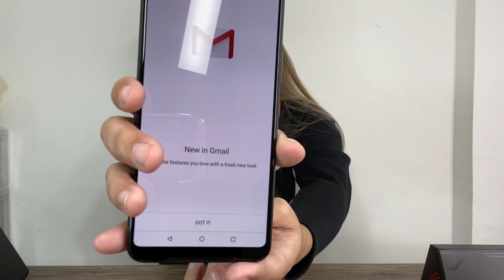Asus ROG Phone 3 Strix Edition Unboxing (Miss Tekki Style)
Woooh!! A gaming phone here. The Asus ROG Phone 3 Strix Edition in black glare.